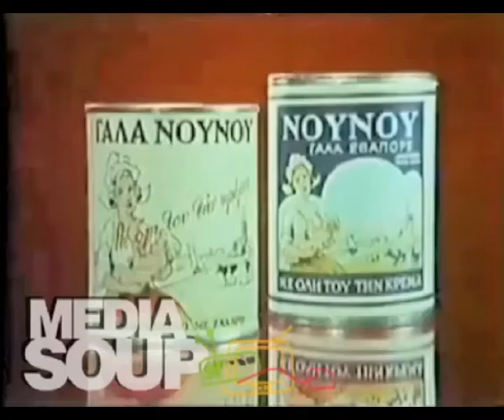Απίστευτο! Δείτε την πρώτη τηλεοπτική διαφήμιση... μακράς διαρκείας. Ζαχαρούχα και εβαπορέ!